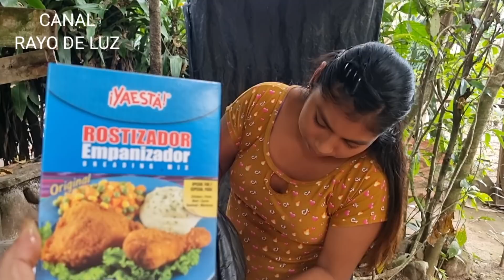En casa de ROSA❤️MIGUEL!…Así se divierten los niños, sin 📺!!..Rico Pollo Frito!❤️😋